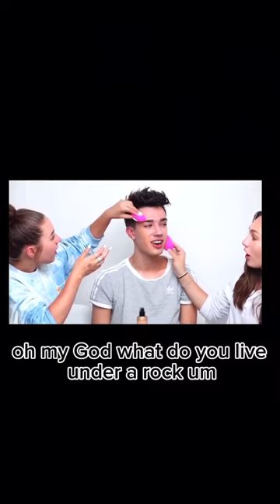James Charles being rude to Mackenzie Z.